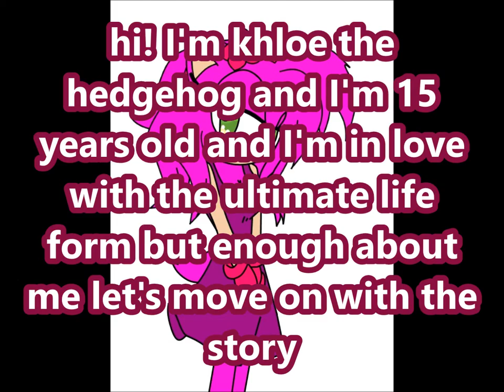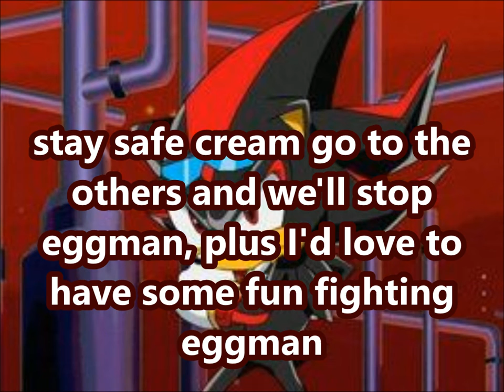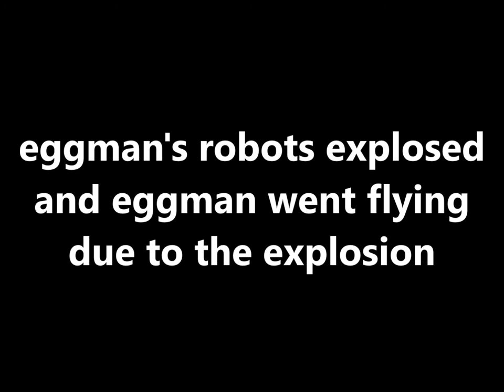sonamy and khloadow love story part 1